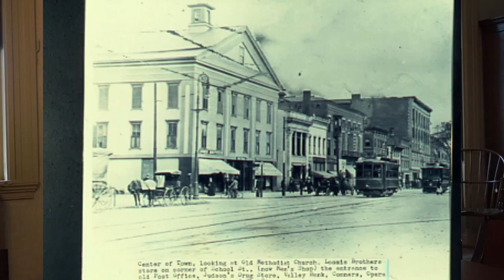The History of the Green | History Chat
Time for a tbt to the very beginnings of the Westfield Green! Did you know that the Green wasn't the original center of the town? In this video, Dr. Bob Brown will discuss how the Green came to be the center of town and show you visuals of the businesses and buildings that have come and gone at the heart of Westfield - oh, and that one time the fountain froze into an ice geyser!

All intellectual property herein is the property of Dr. Brown. This video was recorded and edited by the Westfield Athenaeum's Digital Services Librarian for our archives.